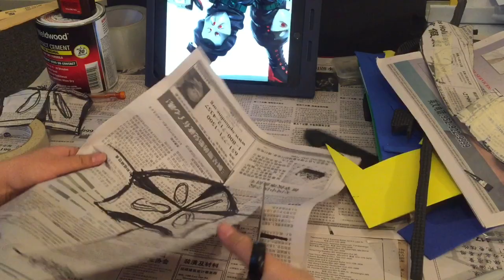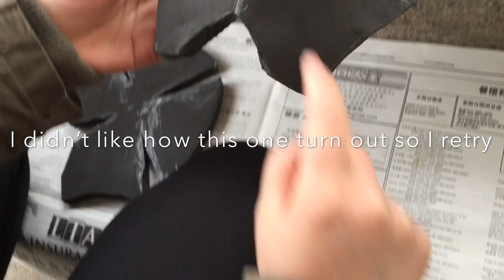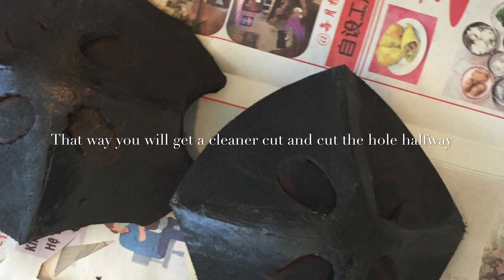Bnha DIY Bakugou knee pads armor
This was my first cosplay ever and I made a lots of mistake making this bakugou costume. Ask questions if you need.